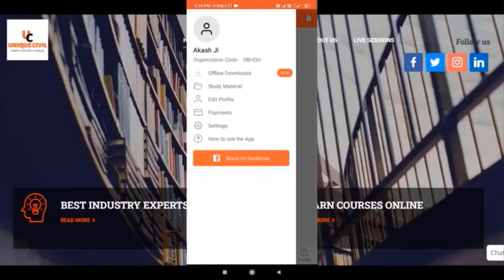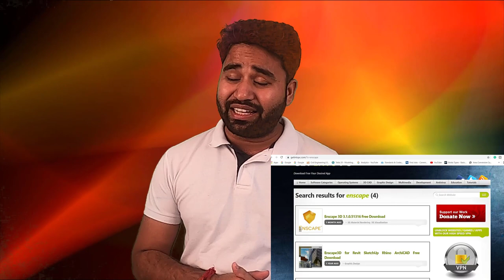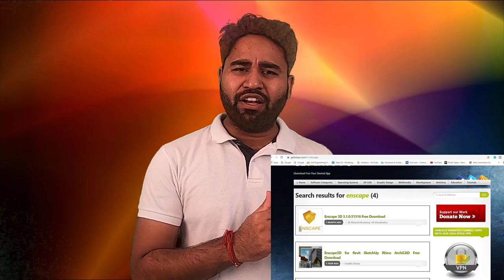How to get good Job in QUICK time || By- Akash Pandey